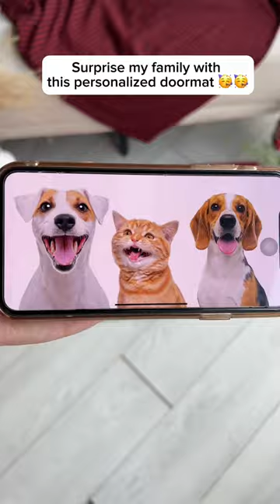Welcome To My Ho!Ho!Home | Personalized Photo Doormat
Christmas is the perfect time to give your family and friends a personalized doormat they'll love.

This holiday, give the gift of a personalized doormat with your loved ones' favorite pet! The doormat will be printed with a photo of their pet, so it will feel like their beloved pup is welcoming them home every time they step on it. This special gift will become a cherished keepsake for years to come.

MESSAGE:

Welcome To My Ho!Ho!Home.

PRODUCT DETAILS:

Size: 24 x 16 inch, 30 x 20 inch and 36 x 24 inch.